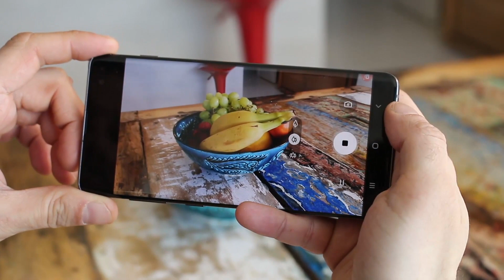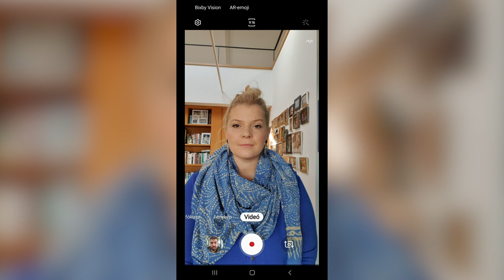MOBILVIDEÓ-SULI TOKAY PÉTERREL | FÉNYEK💡| LILULAND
Mobilvideó-sulink következő részében Kriszti arra kérte Tokay Peti rendezőt, hogy mutassa meg, hogyan lehet beállítani a tökéletes fényviszonyokat egy telefonos felvételhez. Peti elmagyarázza, hogyan tudjuk természetes és mesterséges fényben egyaránt mindig a „legszebb arcunkat” mutatni, akár csak egy olvasólámpa segítségével, és azt is elárulja, miért látható minden amerikai filmben, hogy az otthoni jelenetekben fényes nappal is égnek a lámpák.